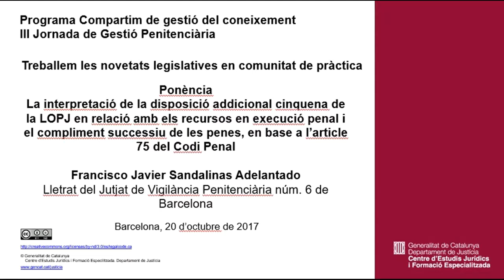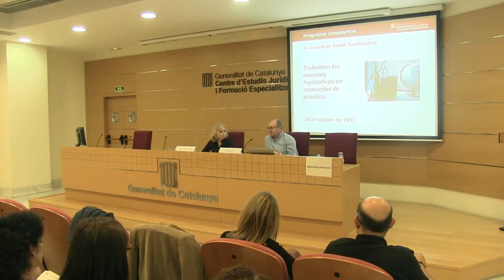171020 III Jornada de Gestió Penitenciària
Treballem les novetats legislatives en comunitat de pràctica
La interpretació de la disposició addicional cinquena de la LOPJ en relació amb els recursos en execució penal i el compliment successiu de les penes, en base a l’article 75 del Codi Penal Francisco Javier Sandalinas